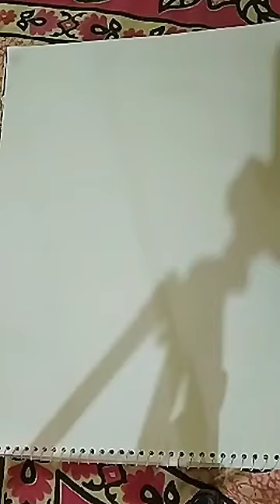Fruit basket drawing || how to draw fruits || Fruits Drawing tutorial || sk ajfar draw